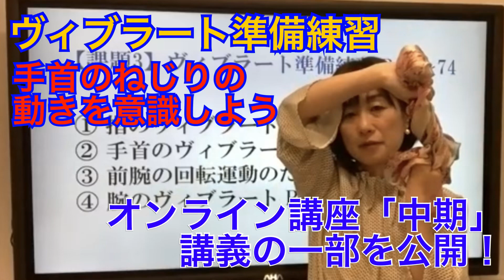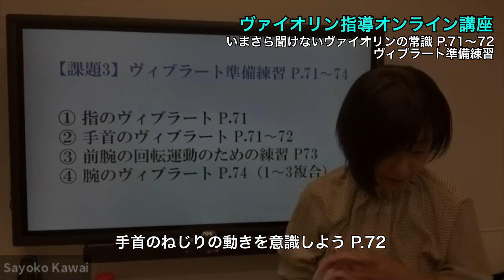ヴィブラート準備練習 手首のねじりを意識しよう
ヴァイオリン指導オンライン講座「中期」の講義の一部を公開！！

ヴィブラートでは手首のねじりを意識し、円を描くような回転を加えれば楽にヴィブラートをかけられるようになります。

いまさら聞けないヴァイオリンの常識（音楽之友社）